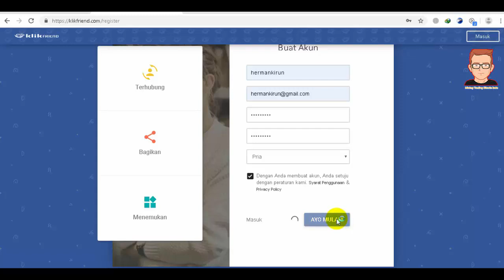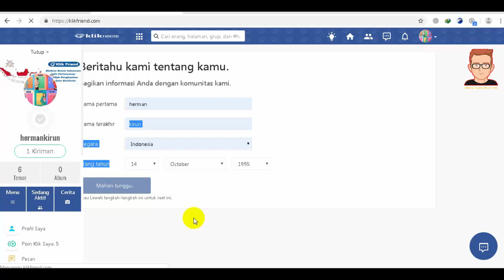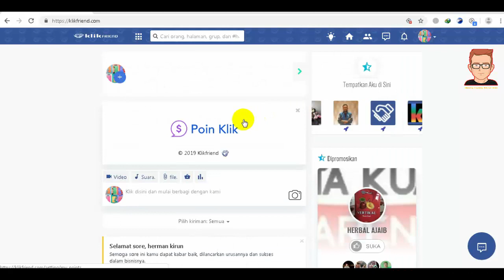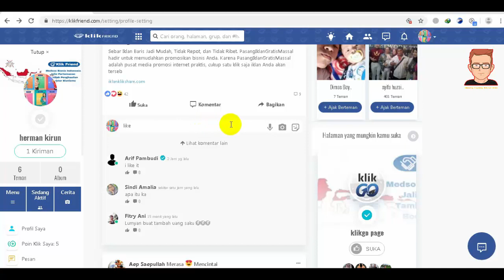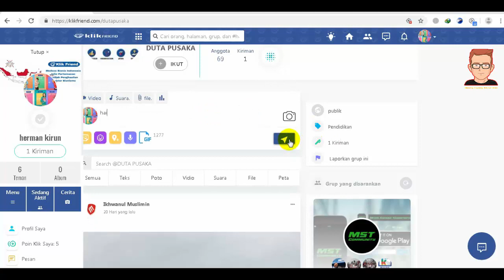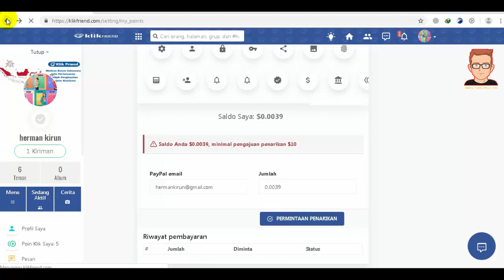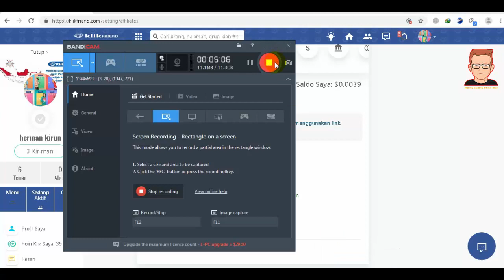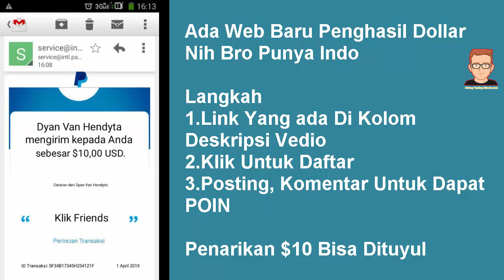CARA GAMPANG DAPAT 10 DOLAR GRATIS PEREF $0.1 POSTING & KOMEN DPT DOLAR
ada web baru penghasil dollar nih bro punya indo

2.Isi User + Email
3.Posting dan Komentar supaya Dapat Poin

Pencairan 10 dolar
Perref 0.1 Dolar

Donasi

Bitcoin             1JUCm9PnsTgkwZHdGiijvhfo5fzj2waScp
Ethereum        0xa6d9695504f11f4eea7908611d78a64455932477